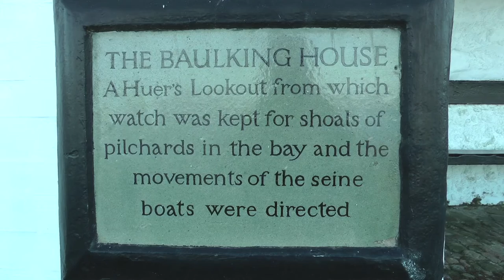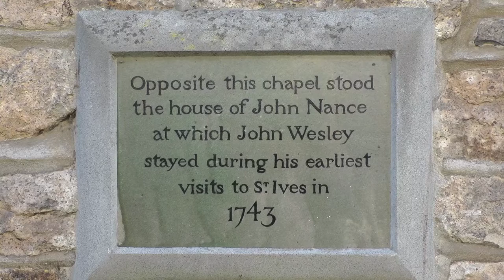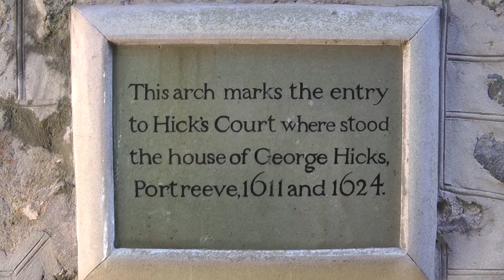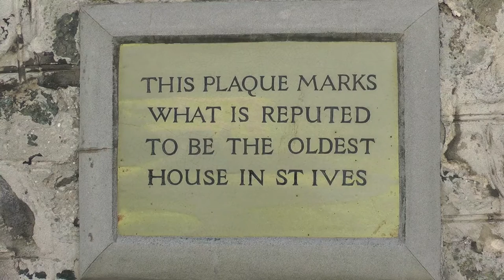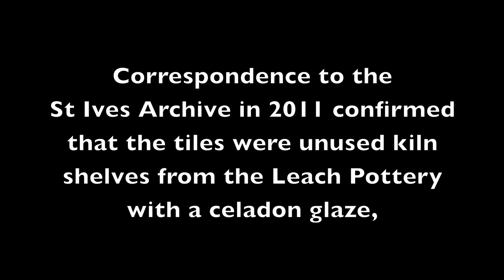A CELADON-GLAZED SLICE OF St IVES - THE FESTIVAL OF BRITAIN PLAQUES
Subtle yet permanent commemoration of the 1951 Festival of Britain, courtesy of the St Ives Borough Council and the Father of British studio pottery. (October 2015)

Over 500 St IVES videos and here in more manageable chunks